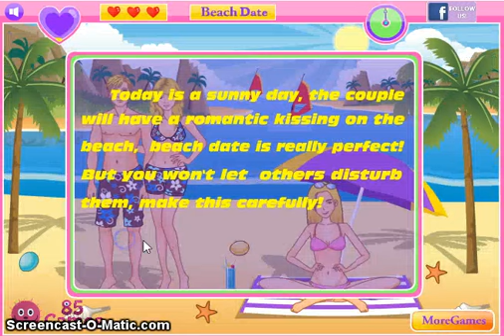beach date new kissing games 2014